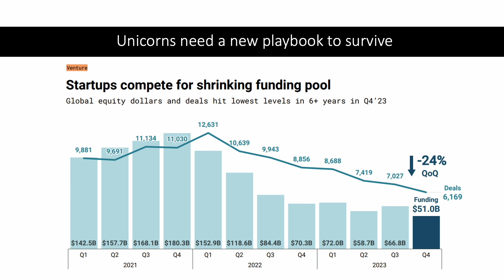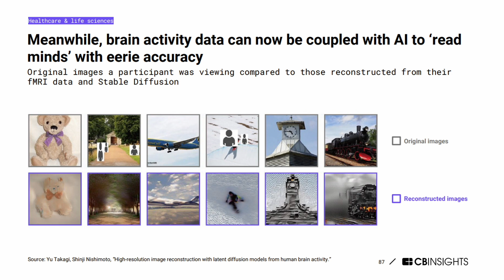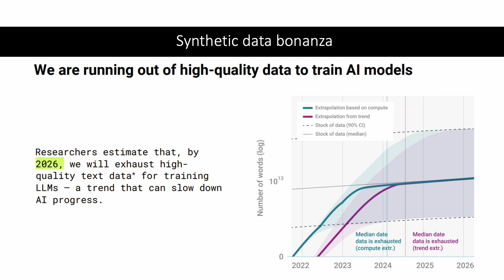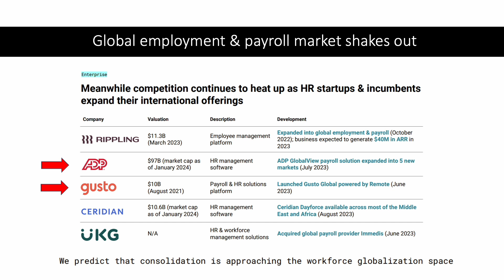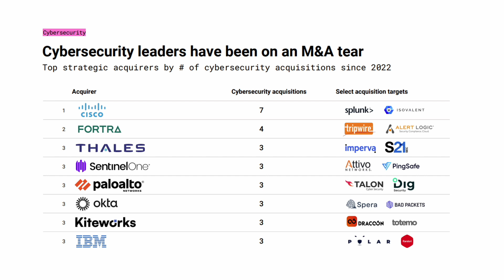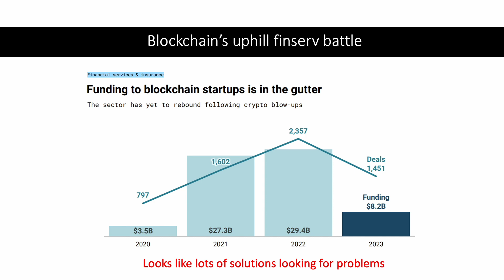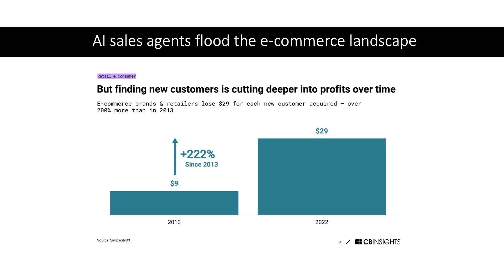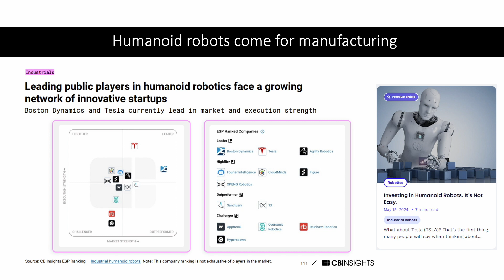Most Investors Will Miss These 20 Hot Tech Trends.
CB Insights has identified 20 hot tech trends for 2024, and we're going to talk about them in under 15 minutes, because your time is valuable. From quantum computing, to retail loss prevention, we have all the trends that stand to benefit in 2024 and how to invest in them.

RESEARCH PIECES USED IN THIS VIDEO:
1. Quantum Computing Stocks. Meet AI Hype.
2. An App for Truck Drivers Called Convoy

CHAPTERS:
00:00 Intro
00:18 Startup funding dries up
01:54 AI tech trends for 2024
06:24 Quantum computing trends for 2024
09:24 AI and fintech in 2024
10:38 AI and healthcare in 2024
12:46 AI and software in 2024